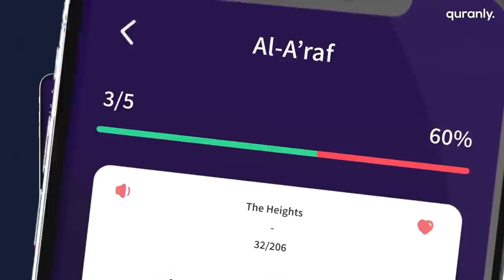Football players break fast mid-game during Ramadan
Earlier on Tuesday, Ankara Keciorengucu players ate bananas and dates during a pause in play against Giresunspor, opening their Ramadan fast during the game.

0:00 Non-Muslim Fasting
0:57 Players opening fast
2:28 Lessons from this
4:03 The App